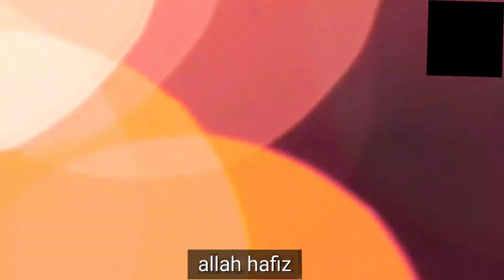Independence Day🇮🇳 Special Kaju barfi😍banaye...